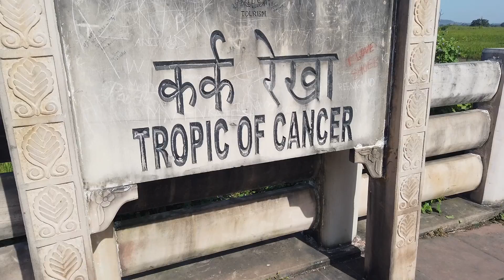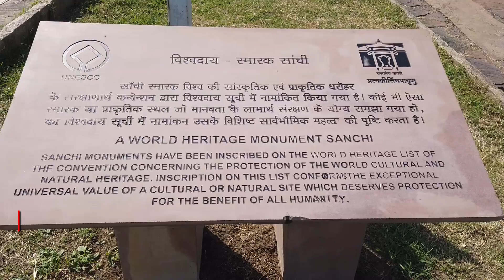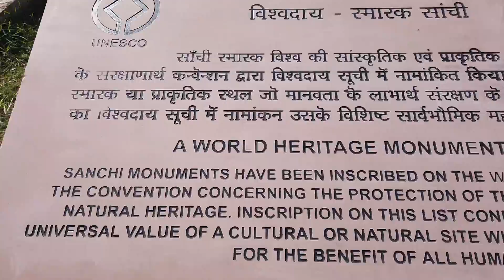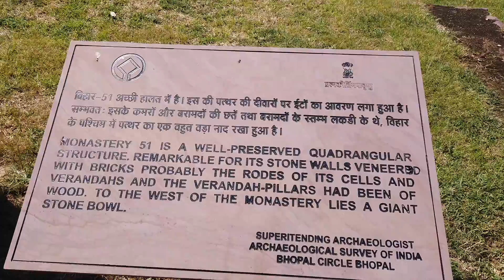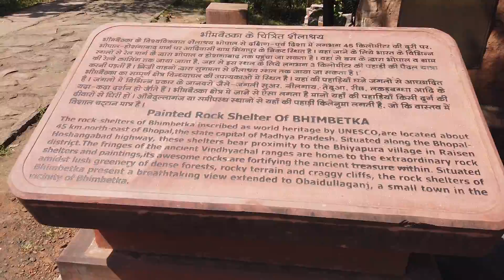বিস্ময়কর ভীমবেটকার গুহাচিত্র ও সাঁচির ইতিহাস । একদিনে দুটি UNESCO World Heritage Site দর্শন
In this episode of Madhya Pradesh tour, we visited the great Stupa of Sanchi and the painted rock shelters of Bhimbetka, two UNESCO World Heritage Sites. We hired a car from our hotel in Bhopal that cost us Rs. 4000 for the whole day tour.